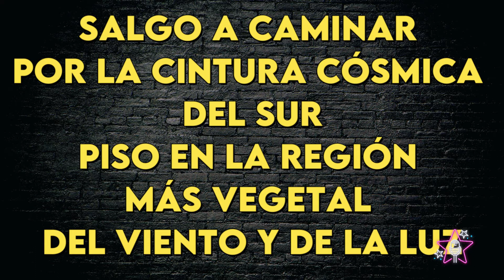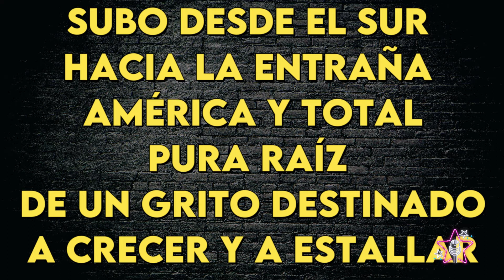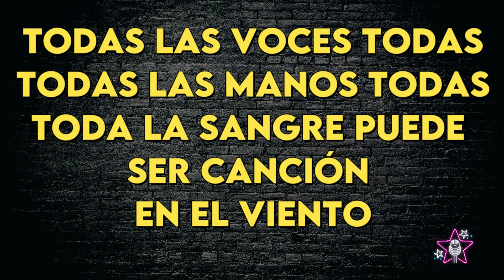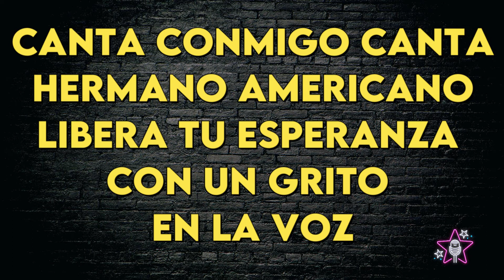Mercedes Sosa - Canción Con Todos - Karaoke Instrumental - Tono Bajo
Mercedes Sosa
Canción Con Todos - Karaoke Instrumental
Tono Bajo (leer 👇🏻👇🏻👇🏻)
Key: Dm